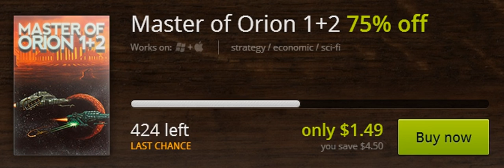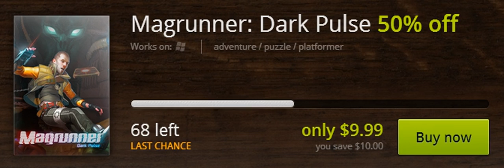GOG Insomnia Sale Countdown 4 - JC Denton Sky Stare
Video is sped up 30x